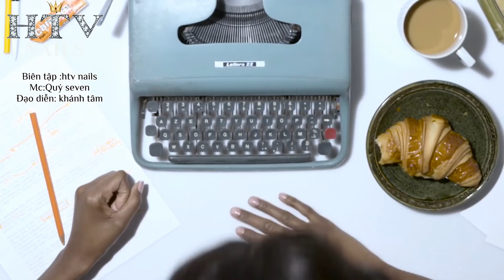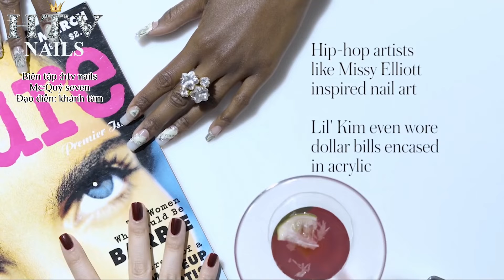Tập 148 : MÓNG TAY 100 NĂM QUA CÁC THỜI KỲ